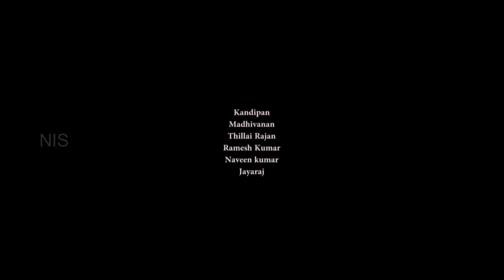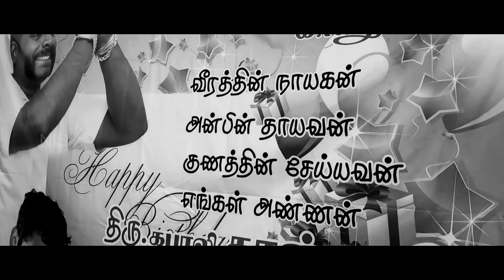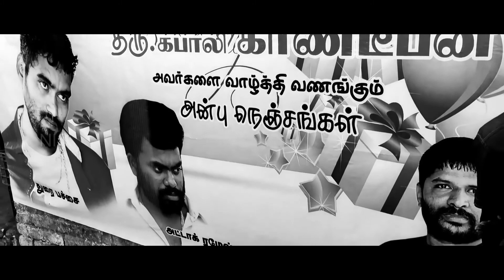Vanjagam - Love & Thriller | NIS | SSRINIVASAN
Nalla Irundha Sari Presents:

Written & Directed:
Srinivasan

Cast :
Durai
Pachchiyappan
Rakshita
Ramesh kumar
Mathi
Naveen
Kandipan
Thillairajan
Jeyaraj

DOP :
Rahul Dev